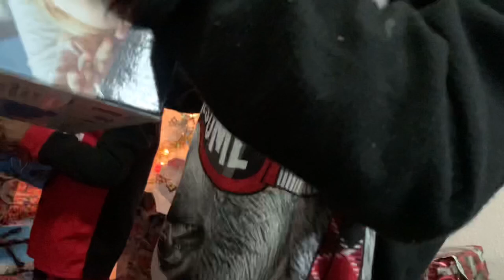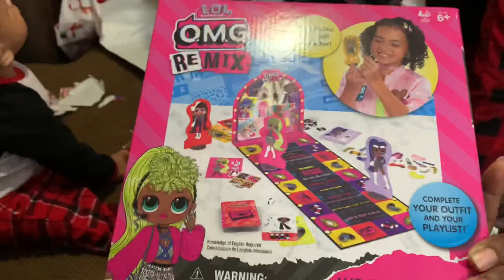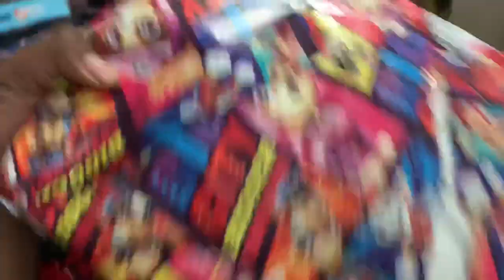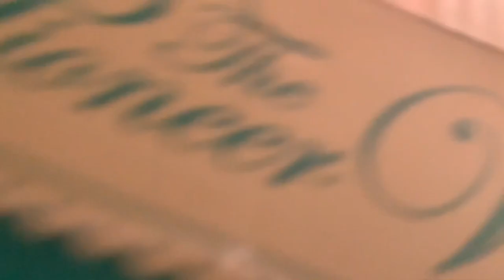Vlogmas Day 22:Opening Gifts W/The Kids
My LINKS📌